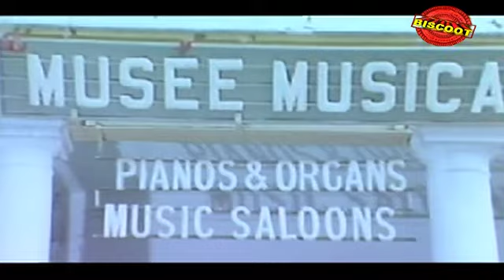Bannada Gejje 1990: Full Kannada Movie Part 4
Watch Full Length Kannada Movie Bannada Gejje release in year 1990.Directed by Rajendra Singh Babu, music by Hamsalekha and starring Ravichandran, Amala, Suresh Heblakar, Amjad Khan, Malashree. We are uploading fresh Kannada Movies regularly.